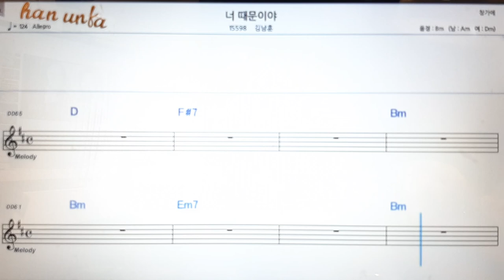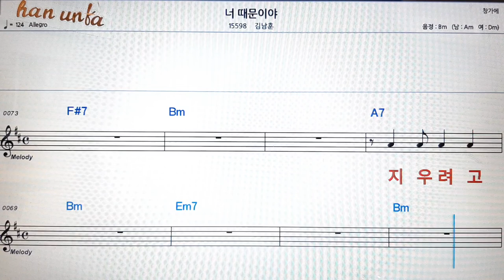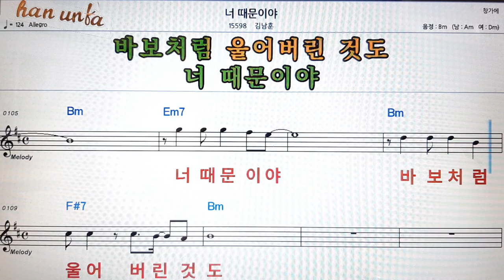너 때문이야/김남훈👍노래 반주, 코드 악보,가라오케💋Karaoke*Sheet Music*Chord*MR